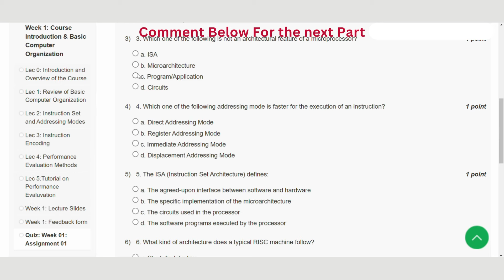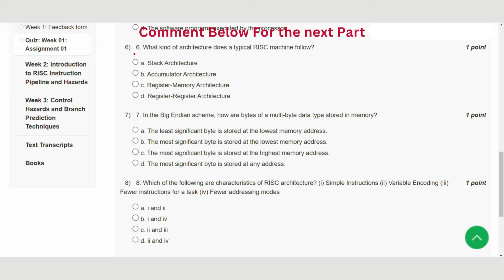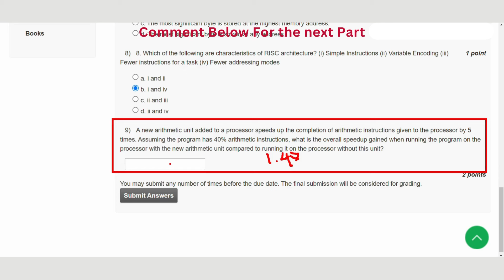Multi Core Computer Architecture Week 1 || NPTEL ANSWERS || MYSWAYAM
ABOUT THE COURSE :
The use of mobile gadgets and applications is crucial to maintaining comfort in modern living. These apps are supported by portable electronic devices with powerful microprocessors. We are in the era of multi-core systems where even the simplest of handheld devices like a smart phone houses many processors in a single chip. The core counts are ever increasing from 8 to 10 in smart phones to over 100s in super computers. This course will introduce the students to the world of multi-core computer architectures. With the unprecedented growth of data science, on-chip storage systems and inter-core communication framework are getting equal attention as that of processors. This course will focus on delivering an in-depth exposure in advanced computer architecture starting from the fundamentals of basic computer organization to advanced topics like multicore processors, GPUs, advanced cache memory optimizations, DRAM systems, on chip interconnects and domain specific accelerators. The course concludes with pointers to current research standings and on-going research directions for motivating the students to explore further.